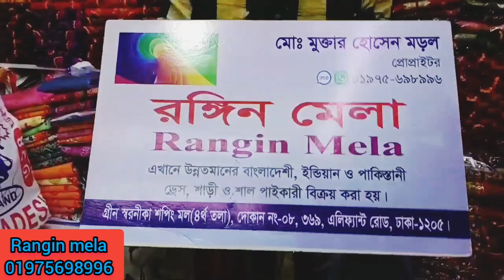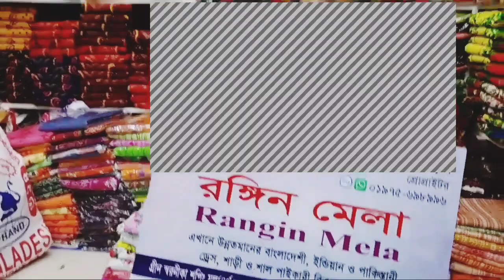ঈদ কালেকশন পাকিস্তানি কাজের অলওভার গর্জিয়াস থ্রি পিছ কিনুন পাইকারি দামে imo 01975698996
রঙিন মেলা এখানে উন্নতমানের বাংলাদেশী , ইন্ডিয়ান ও পাকিস্তানী ড্রেন পাইকারী বিক্রয় করা হয় । গ্রীণ স্বরনীকা শপিং মল ( ৪ র্থ তলা ) দোকান নং- ০৭ , ৩৬৯ , এলিফ্যান্ট রােড , ঢাকা- ১২০৫

মােঃ মুক্তার হােসেন